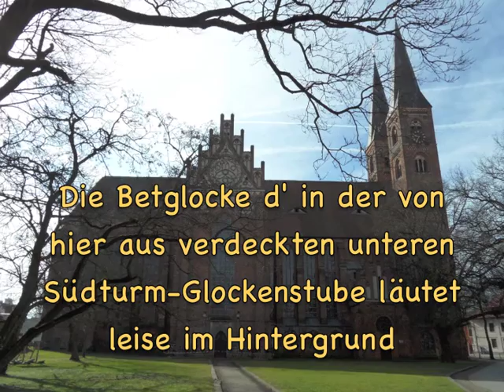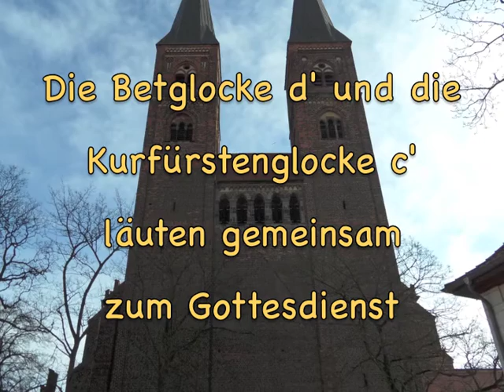Der "Dom" St. Nikolaus in Stendal und seine Glocken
Die alte Stiftskirche St. Nikolaus (auch Dom von Stendal genannt) zeigt sich heute im wesentlichen im Stil der norddeutschen Backsteingotik und besitzt noch 2 reizvolle Barockglocken vom Giesser Martin Heintze, Berlin:

- Die Betglocke d' von 1683 im Südturm

- Die Kurfürstenglocke c' von 1691 im Nordturm

Beide Glocken hängen in 2006 neu erstellen Eichenholz-Glockenstühlen an geraden Jochen und befinden sich jeweils in der unteren Glockenstube ihres Turmes.

Alle anderen Glocken von St. Nikolaus, Stendal gingen durch nicht ersetzte Glockenabgaben in den beiden Weltkriegen verloren.

Die Ton- und Aussenbild-Aufnahmen für dieses Video wurden am Ostersonntagmorgen 2016 gewonnen. Dabei läutete die Glocke d' zuerst solo vor, danach läuteten beide Glocken gemeinsam zum Gottesdienst. Durch einen Aufnahmestandpunkt von der nördlichen Kirchenseite aus, konnte trotzdem eine quasi Solo-Aufnahme der c' gewonnen werden, weil dort die d' nur sehr leise zu hören ist.

Da sich die Kirche zu dem Zeitpunkt noch in der Winterpause befand (der Ostergottesdienst fand im beheizbaren Kapitelsaal statt), waren leider keine aktuellen Fotos aus dem Inneren erhältlich. Um im Video trotzdem auch einen Eindruck von dem faszinierenden Innenraum mit seiner weitgehend gotischen Architektur und Ausstattung zu vermitteln, wurden einige gemeinfreie Fotos vom deutschsprachigen Wikipedia-Eintrag von St. Nikolaus verwendet. Vielen Dank an die dort nicht mit Klarnamen genannten Donatoren dieser gemeinfreien Bildquellen.

Als denkbar passendste Begleitmusik zu den Innenraum-Impressionen von St. Nikolaus/Stendal ist gotische Orgelmusik des Stendaler Mönches Adam Ileborgh aus dem 15. Jh. zu hören. Es handelt sich um eine etwas gekürzte Tonaufnahme vom "Präambulum super d, a, f et g", gespielt von Eberhard Schmidt an der Scherer-Orgel der Marienkirche in Stendal, die der sehr empfehlenswerten CD "Klangporträt St. Marien Stendal" entnommen wurde. Herzlichen Dank an den Interpreten und die Herausgeber. Man kan diese ausgezeichnete Klangdokumentation der Glocken und der Orgel von St. Marien in Stendal für einen sehr günstigen Preis unter der folgenden Homepage des Glockenfördervereins Stendal bestellen:

Ebenfalls ein herzlicher Dank geht an "glockenberatung.de" und "matsebbraun" für die Organisation der Glockenexkursion und die Informationen zum Geläute!